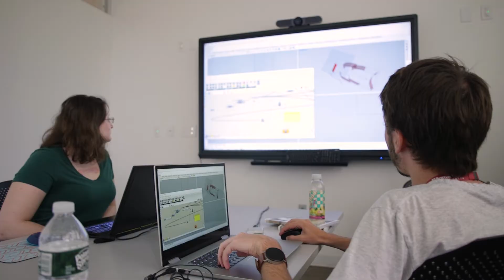Architectural Ceramic Assemblies Workshop 2019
The annual ACAWorkshop in Buffalo, NY draws architects and manufacturers from far and wide to explore the architectural applications of terra cotta and innovate within the medium. Every year, the workshop aims to combine the models of academic research, artistic experimentation, and industry expertise. This year was no different: 9 teams collaborated at the 2019 workshop from August 12th–16th, hosted by Boston Valley Terra Cotta and the University at Buffalo School of Architecture and Planning.